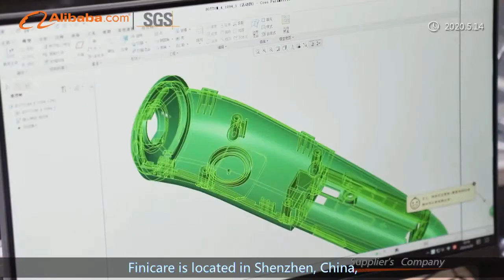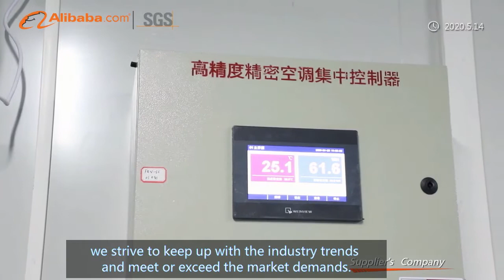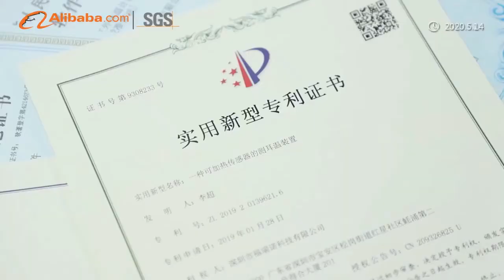Finicare Infrared Ear Forehead Thermometer Manufacturer Factory Supplier